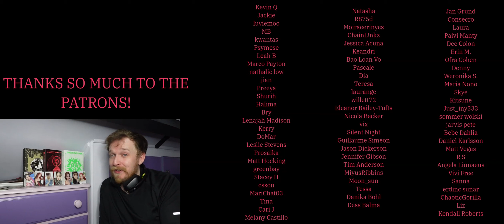FIRST TIME REACTING TO PENTAKILL! - Mortal Reminder - PENTAKILL REACTION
ANOTHER LOL BANGER!

💟SUPPORT ME💟

Check out my Patreon for EARLY ACCESS REACTIONS, along with lots of EXCLUSIVE BONUS REACTIONS, GUARANTEED REACTION REQUESTS and review content including live stages, reality shows, music video reactions, documentary reactions and more!